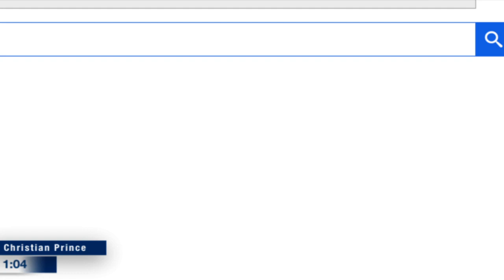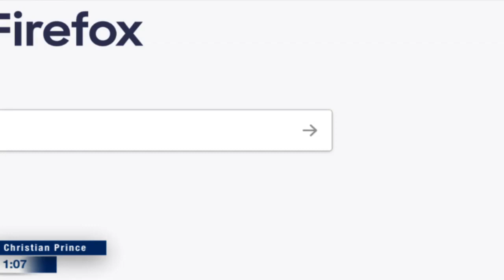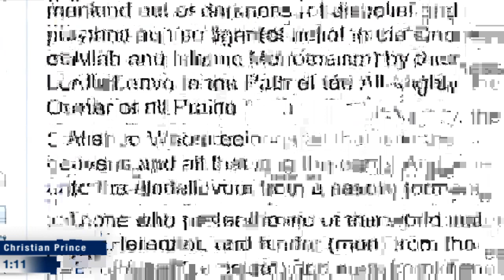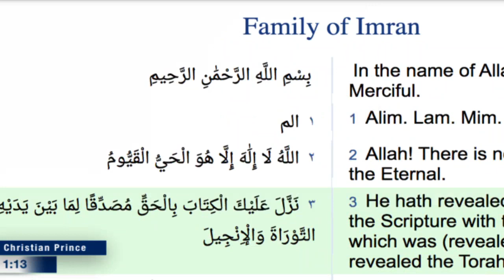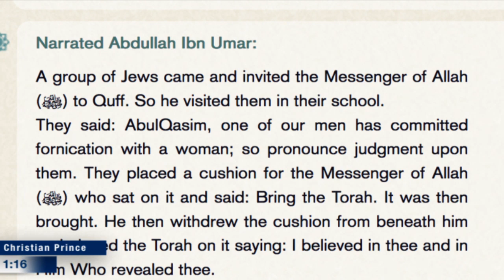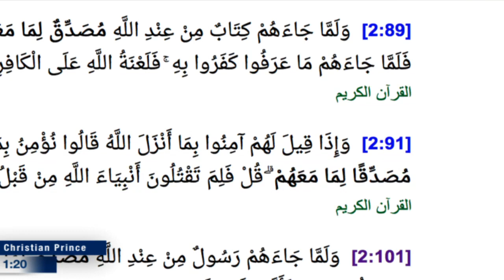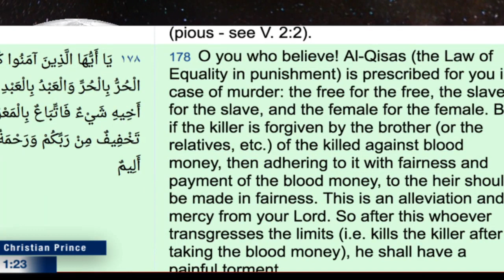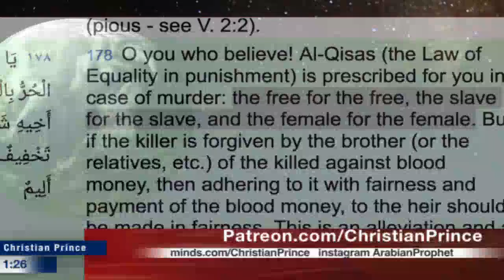How Allah Lost his bible? sad story! (Christian Prince)